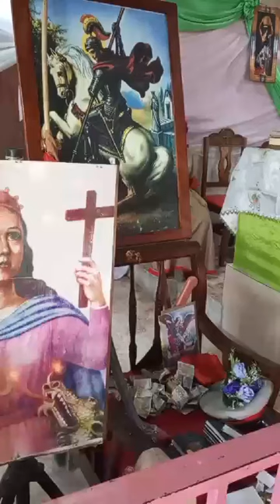`Priye saint george papa ogou